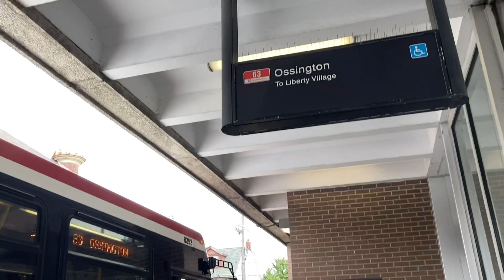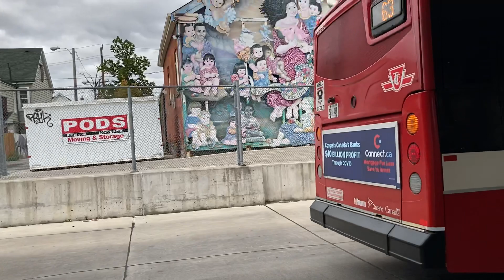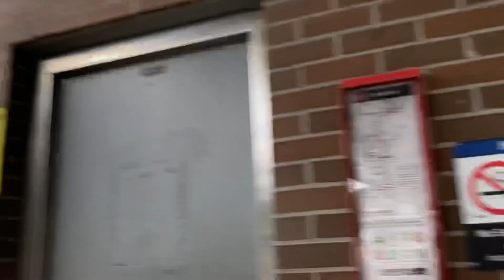TTC BUSES 63 OSSINGTON BUSES AT THE STATION #8393 #1114 #1097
Several TTC Buses loading and unloading passengers at Ossington Subway station and exiting the area as well! Thank you